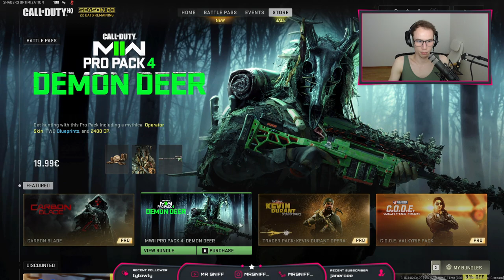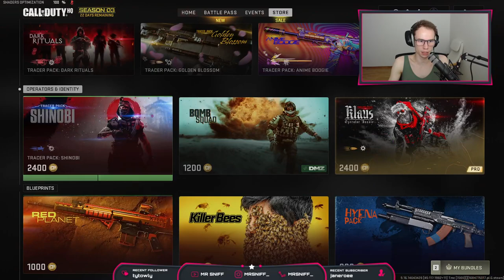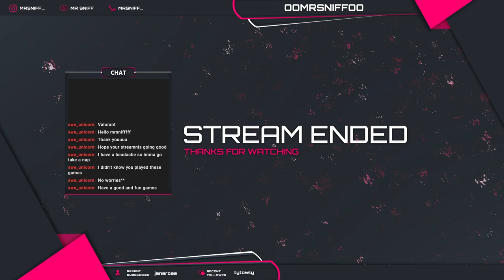Livestream 250 - MW2 🎮 2023-05-22